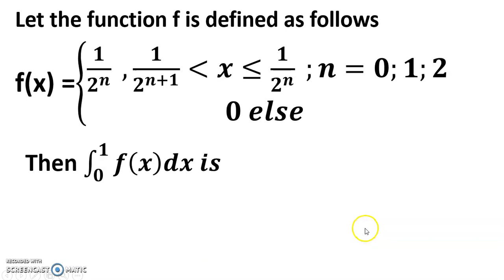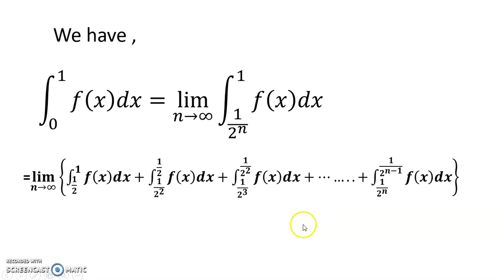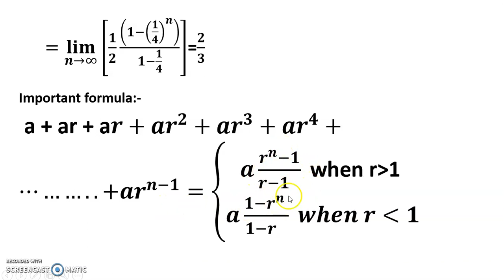Real Analysis definite integral problem